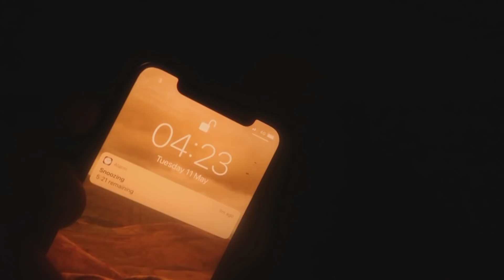WILD CAMPING in HEAVY RAIN & WIND / Wild Camping at Cadair Idris, Snowdonia / ZPACKS ALTAPLEX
WILD CAMPING in HEAVY RAIN & WIND / Camping at Cadair Idris snowdonia / ZPACKS ALTAPLEX

Hi guys!
This week I headed to Caider Idris for my first wild camp in the Snowdonia National Park! It’s my 100th YouTube video so wanted to make it one to remember! Wild camping in the heavy rain and wind sure was a memorable occasion!
It pretty much threw everything at me, rain, wind, sunshine and the odd hail storm thrown onto the mix!
Hope you all enjoy my discomfort!

Ash
Come and say hi on Instagram and Facebook: 👋🏼

f you would like to help support me in creating future content, please feel free to by me a coffee, all money will go into new gear to use and review in my videos😊🙏🏼

CLOTHING:
North Face waterproof jacket

STOVES/COOKING EQUIPMENT:
stove fuel stove
Zebra billy can
Gas stove
Toaks 550ml cup
Bushbox XL titanium wood stove
Bushbox pocket stove

SLEEP SYSTEM:
Therma rest z lite
Vango pillow
Thermarest x-therm sleeping mat

TENTS/HAMMOCKS/TARPS:
Naturehike cloudpeak 2 tent
MSR hubby NX tent
DD superlight tarp tent
OEX Tent
DD multicam tarp
DD superlight tarp
DD under blanket
DD frontline hammock
DD frontline superlight hammock
DD superlight hammock
DD mosquitoe net
Tent - Lanshan 2
Lanshan 1Pro tent

OTHER
Bag - Osprey Exos 48
Silky folding saw
UCO candle lantern
Mora survival knife

FILMING/TECH EQUIPMENT:
Camera - canon G7Xii
GoPro hero 7 black
Drone - DJI mvic mini
Apple MacBook Pro